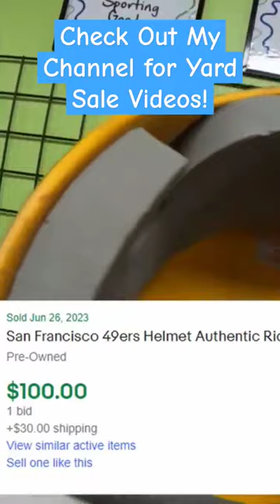Goodwill and Yard Sales San Francisco 49ers Helmet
I look for things at Yard Sales, thrift stores and flea Markets to flip on eBay for profit!
***Photo Video Lighting Kit
***Neewer Ring Light 14"
***Shipping Postal Scale

8x6x4 Boxes
6x10 Padded Envelopes (DVDs)
Poly Mailers 10x13 (Clothing)
Clear Poly Bags 10x13 (Clothing)
Packaging Tape
Packing Paper
Bubble Wrap
Box Resizer Tool